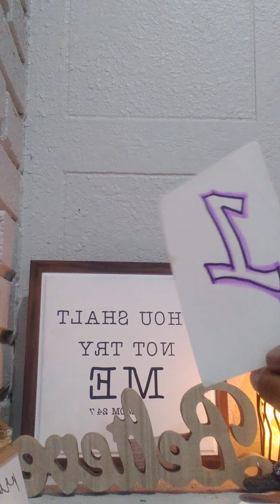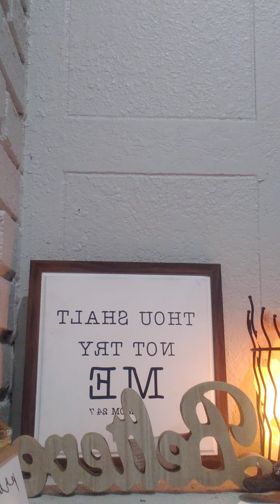DOUBLE BODY. STOLEN MUSIC